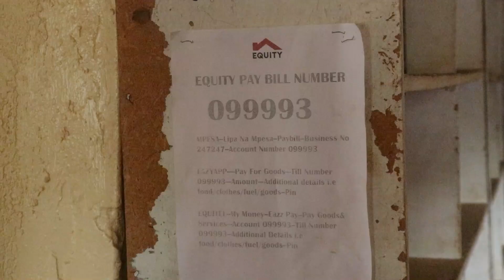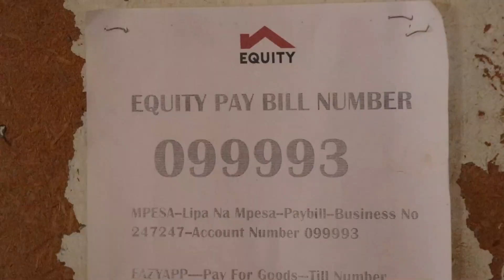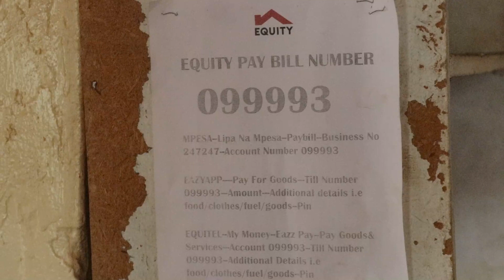ulamaas mandera Mpesa - lipa na mpesa - paybill- business number - 247247 - Account number 099993